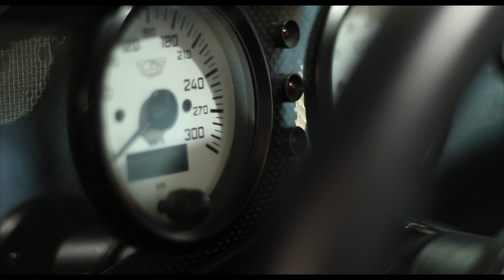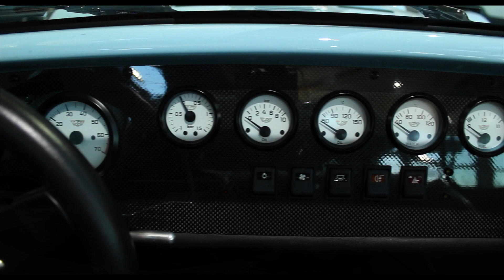2012 Donkervoort D8/S8 Cabriolet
2012 Donkervoort D8/S8 Cabriolet